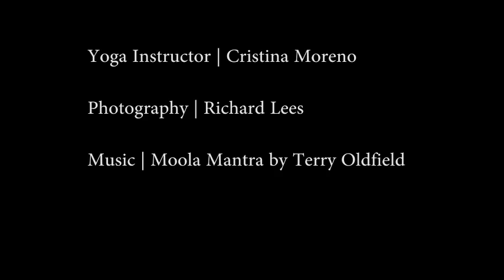YOGA WITH CRISTINA MORENO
Yoga Practice
Instagram yoginicristina
Facebook Yoga & Massage by Cristina